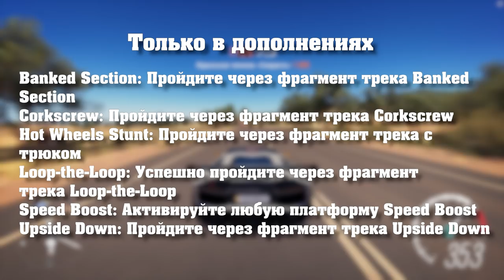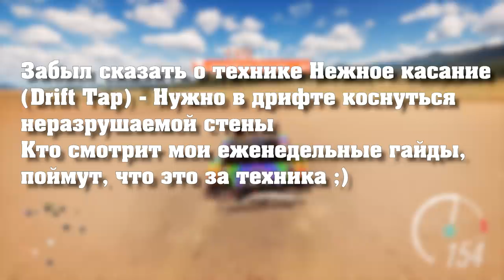Forza Horizon 3/4 - Гайд по техникам (Skills guide)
В этом видео я расскажу про техники в Forza horizon 3. Как правильно выполнить любую технику.

Ниже есть таймкод с той или иной техникой:

Стандартные техники (Standart skills):

00:25 - Техника "Воздух" (Air Skill)
00:39 - Техника "Крах" (Wreckage Skill)
00:50 - Техника "Прогрев шин" (Burnout Skill)
01:08 - Техника "Скорость" (Speed Skill)
01:29 - Техника "На грани фола" (Near Miss Skill)
01:43 - Техника "Дрифт" (Drift Skill)
01:59 - Техника "Дрифт на ручнике" (E-Drift Skill)
02:15 - Техника "На хвосте" (Drafting Skill)
02:34 - Техника "Обмен краской" (Trading Paint Skill)
02:47 - Техника "Бок о бок" (Pass Skill)
03:04 - Техника "Полицейский разворот" (J Turn Skill)
03:22 - Техника "Разворот на 180" (One Eighty Skill)
03:44 - Техника "Езда на двух колесах" (Two Wheels Skill)
04:10 - Техника "Монархист" (Crown Lover Skill)
04:42 - Техника "Королевское помилование" (Royal Pardon Skill)
04:55 - Техника "Аутоимунный" (Auto-Immune Skill)
05:13 - Техника "Чистая езда" (Clean Racing Skill)
05:34 - Техника "Техничная цепочка" (Skill Chain Skill)
05:46 - Техники из Hot Wheels и Blizzard Mountain (Banked Section, Corkscrew, Hot Wheels Stunt, Loop-the-Loop, Speed Boost и Upside Down)

Специальные техники (Special skills):

06:10 - Техника "Чистый старт!" (Clean Start! Skill)
06:25 - Техника "Удар сбоку" (Sideswipe Skill)
06:40 - Техника "Сорвиголова" (Daredevil Skill)
06:56 - Техника "Тройной проход" (Triple Pass Skill)
07:15 - Техника "Ландшафтный дизайн" (Landscaping Skill)
07:32 - Техника "Разрушительное ядро" (Wrecking Ball Skill)
07:43 - Техника "Кенгуру" (Kangaroo Skill)
07:59 - Техника "Сквозь игольное ушко" (Threading the Needle Skill)
08:15 - Техника "Бочка" (Barrel Roll Skill)
08:38 - Техника "Дровосек" (Lumberjack Skill)
08:47 - Техника "Мусорщик" (Trashman Skill)
08:55 - Техника "Фруктовый салат" (Fruit Salad Skill)
09:07 - Техника "Снеговик" (Snowman Skill)
09:18 - Техники из Hot Wheels и Blizzard Mountain (Hot Wheels Air, Hot Wheels Drift и Hot Wheels Speed)
09:26 - Техника "Нежное касание" (Drift Tap Skill)

Комбо техники (Combination skills):

09:31 - Техника "Аварийная посадка" (Crash Landing Skill)
09:45 - Техника "Мощный заряд" (Hard Charger Skill)
10:00 - Техника "В последний момент" (Lucky Escape Skill)
10:16 - Техника "Каскадер" (Stuntman Skill)
10:33 - Техника "Стиль Эбису" (Ebisu Style Skill)
10:57 - Техника "Выпендреж" (Showoff Skill)
11:15 - Техника "Рогатка" (Slingshot Skill)
11:32 - Техника "Летчик" (Airborne Pass Skill)

00:00 - Valcos - A New Light (2:46)
01:18 - Midranger - Wizards (3:10)
03:35 - Whogaux - Start That Fire (2:54)
05:13 - Disfigure - Losing Sleep (feat. Tara Louise) (2:53)
06:25 - Andromedik - Let Me In (3:48)
09:00 - Invaders Of Nine - The Other Side (3:24)
10:27 - Cartoon - Why We Lose (feat. Coleman Trapp) (3:33)
11:33 - TULE - Fearless pt.II (feat. Chris Linton) (3:14)

Мой компьютер:

Процессор: Intel Core i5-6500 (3,2-3,6 GHz)
Видеокарта: GeForce GTX 1060 GAMING X 3G (3Gb)
ОЗУ: DDR4 8 Gb (2133 МГц)
Монитор: Samsung C24F396FHI (Full HD 1920x1080, 72 Гц (60-72 FPS))
Мышь: A4Tech Bloody V3
Геймпад: Microsoft Xbox 360 Controller

Тэги: forza horizon 3 fh3 forzathon guide settings форза форзатон гайд техники skills Hot Wheels Blizzard Mountain